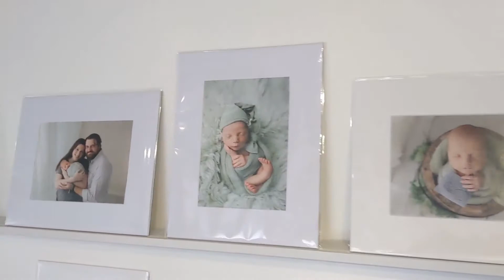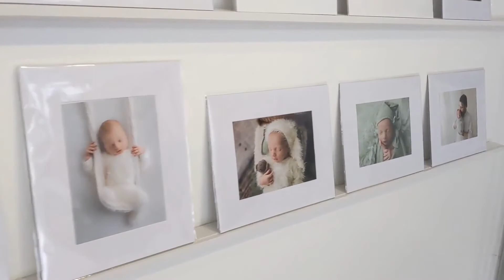Photo Reveal - Baby Ian - Joy Rose Photography - Murfreesboro, Tennessee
Behind the scenes of Baby Ian's photo reveal that happens within a few days of a newborn photoshoot.